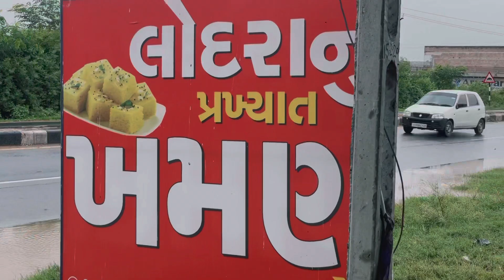Mahudi jate raste mein mila Biparjoy cyclone 😥😱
You can also listen songs of Divyesh Mewada (Tunes N Fables) on all the online audio platforms!

Tunes N Fables on Amazon music :